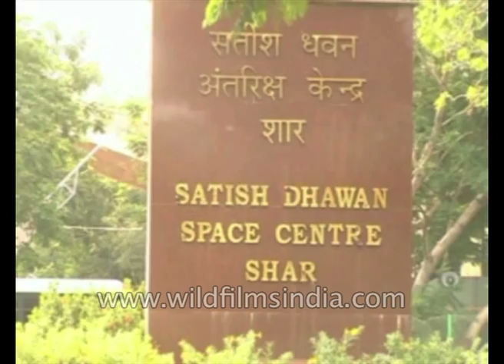India's Polar Satellite Launch Vehicle or PSLV launch